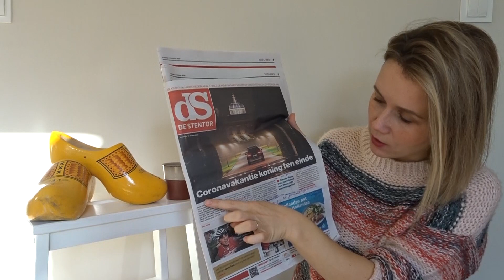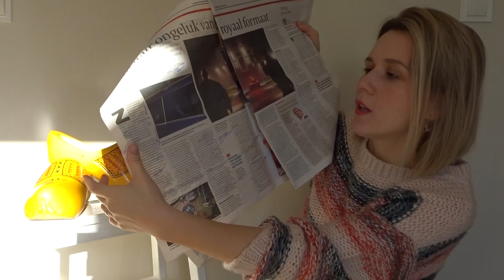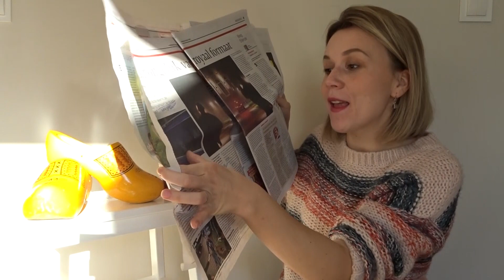Нидерланды. КоронаСканадал в королевском доме или не все могут короли!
Ru Даже короли могут ошибаться, а что имеено сделал король Нидерландов смотрите в  этом видео!
Nl Een spontaan verhaal over de mislukte vakantie van de koning!